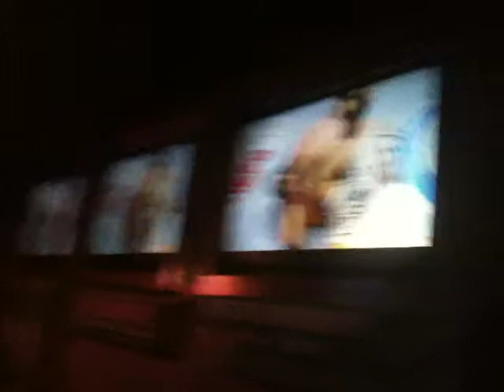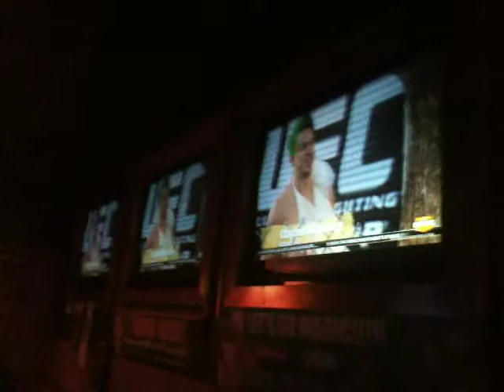Claytona McKinney Doing Work on Ultimate Fighter Premier!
Season Premier of the Ultimate Fighter!  Clayton McKinney does $30k in damage to a face!!